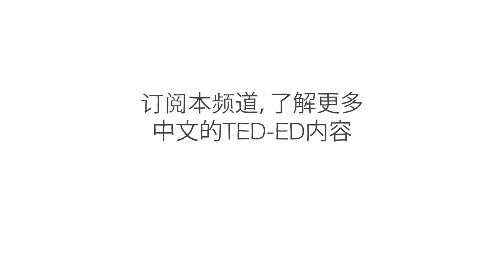国际象棋简史 - Alex Gendler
攻击的步兵在向前推进，他们的大象已经破坏了防线。国王试图撤退，但敌方从后方对他进行包抄。逃生是不可能的。但这不是一场真正的战争，也不只是一个游戏。国际象棋已有大约 1,500 年的历史，一直被誉为军事战略工具、人事的隐喻和衡量天才的标杆。Alex Gendler 将讲述国际象棋的历史。

课程老师 Alex Gendler，导演 Remus Buznea, Kyriaki Kyriakou。